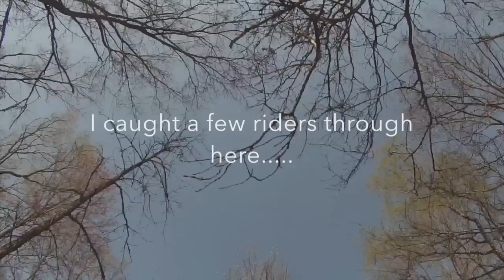2015 Fort Custer Stampede: Expert 40-49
Sunday just wasn't my day. I had the rear facing camera set to picture; I was having trouble with my heart rate monitor; massively caught a pedal on a root causing an endo; and finally flatted out after 'burping' 80% of the air out of my front tire. BUT, the sun was shining, it was shorts and short-sleeve jersey weather, and I was on my bike. Here's the disaster of a race that was the 2015 Fort Custer Stampede taken with my GoPro Hero3.